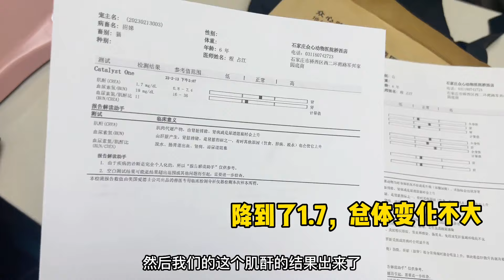下路不太好的布偶猫又去复查了，乖乖配合回去路上还奖励了冻干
"视频制作过程中，我们以尊重动物的权益为前提，采取了一切必要的措施来保护它们。" 哈喽~大家好，这里是【猪娣儿是一只猫】在YouTube上的官方频道~
在这里我会给大家分享和猫咪的故事
三只猫四个人的三两趣事儿～